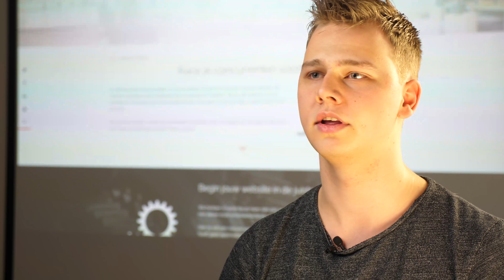Waarom is monitoring op een website zo belangrijk?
Waarom is monitoring ope een website nou echt belangrijk? Hoor het zelf van iemand die het dagelijks in zijn vak meemaakt.

Via maandelijkse monitoring zorg je dat je website up to date blijft. Dit is niet alleen belangrijk voor de vindbaarheid in Google, maar ook voor je klanten.